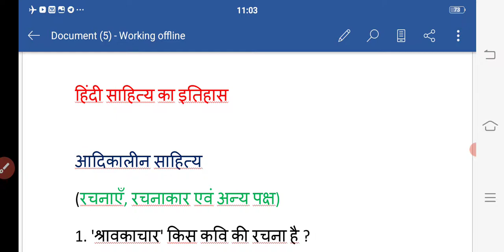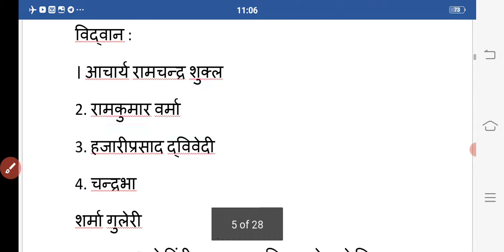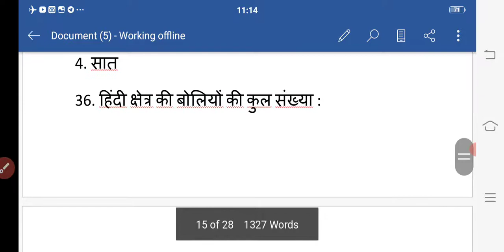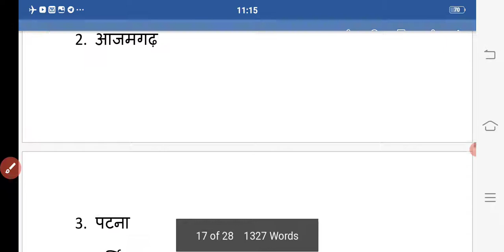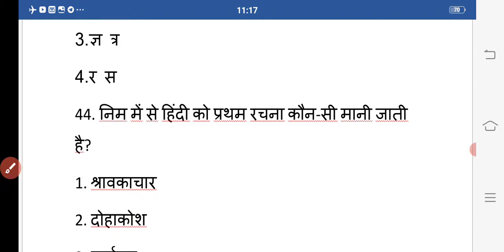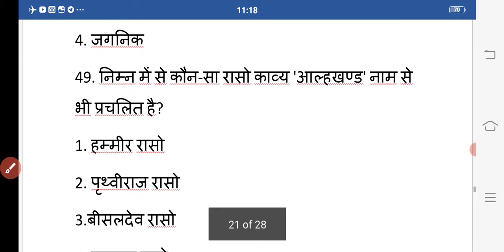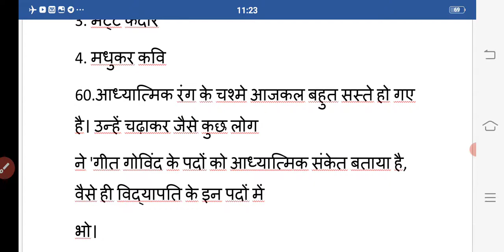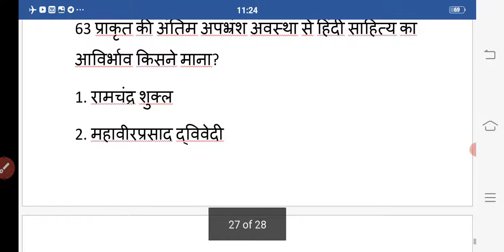UpTGT/PGT HINDI 2022।।question series-1।। हिन्दी साहित्य का इतिहास।। आदिकालीन साहित्य।। हिन्दी।।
important highlights
आदिकालीन साहित्य
हिन्दी साहित्य का इतिहास
अप्रभ्रंश साहित्य
रचनाये
रचनाकार